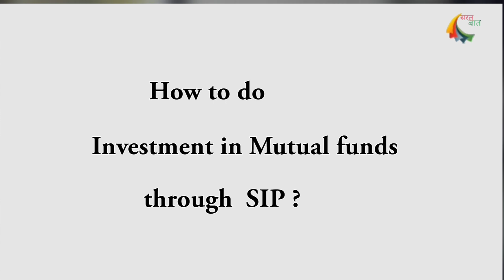Saral baat on SIP with Mr. Vivek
Mr.Vivek Gurjar.
After serving in Central Excise and GST for 31 years, he has recently taken VRS and retired from the post of Superintendent. He has been passionate in Mutual Funds investment since his early days of service and likes to share his knowledge in Financial Management and Wealth Creation which he has acquired through his personal experience.